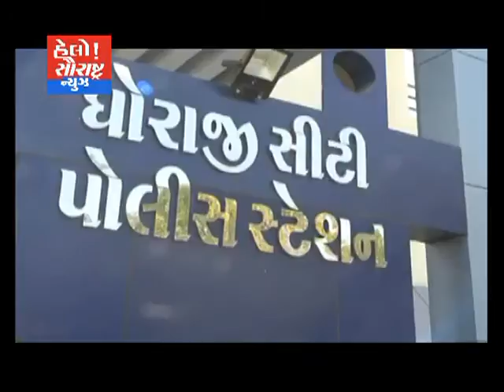ધોરાજી-પત્રકાર યશવંત દલસાણિયાને મળી ફોન પર મારીનાખવાની ધમકી,ધોરાજીના પત્રકારો દ્વારા પોલીસને રજુઆત